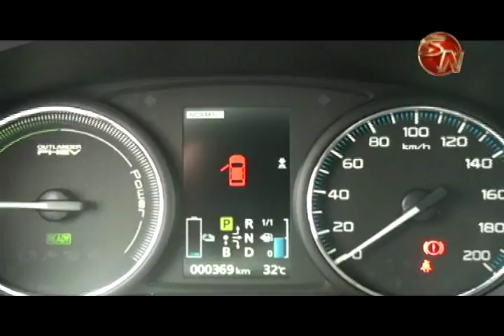Conapdis en la Región Brunca cuenta con vehículo eléctrico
Como una manera de contribuir con el medio ambiente, es que el Consejo Nacional de Personas con Discapacidad, adquirió cinco vehículos para las diferentes regiones del país, de esos, uno está en la Zona Sur.